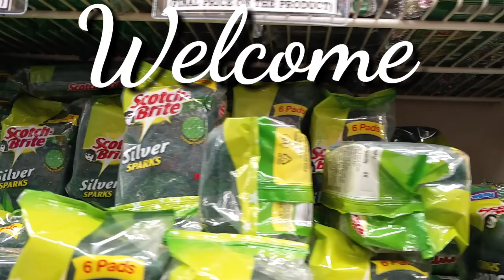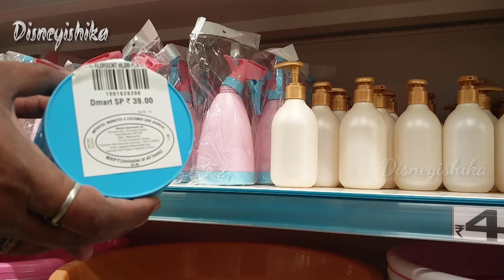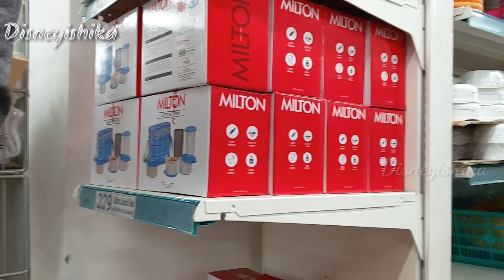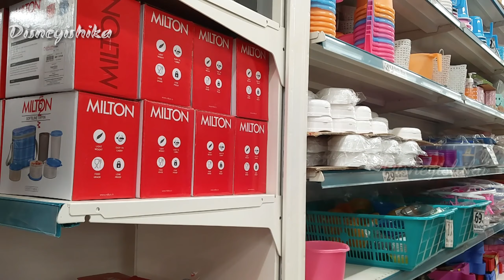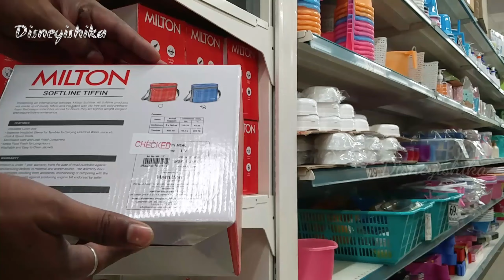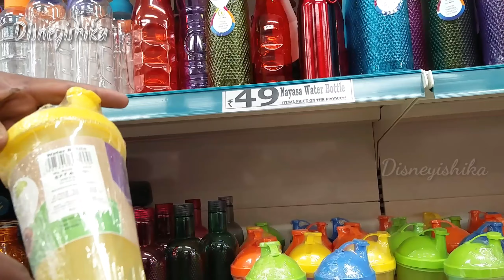D Mart latest video || D Mart Organisers Sale || D Mart Kitchenware Collection Sale || D Mart Offers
Today I am showing you D Mart Store a Huge Collections of groceries in Holi season are available at D Mart Store. The Prices of D Mart are Very Low but quality are High. D Mart is One of the trusted store in India. Do visit your nearest Dart Mart Store. I hope this video will be helpful for you.